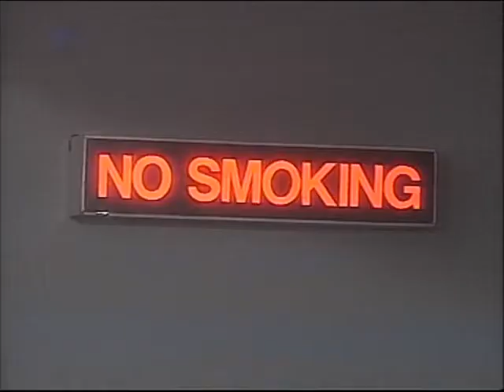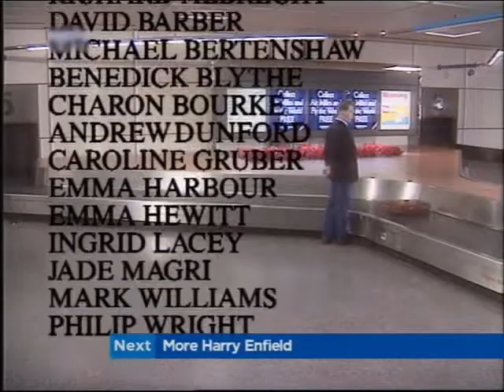Harry Enfield's Television Programme - Series 2 Episode 3